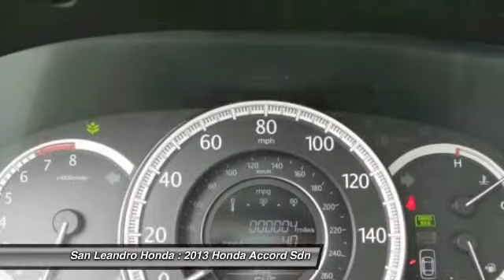2013 Honda Accord Sdn San Leandro CA 34479